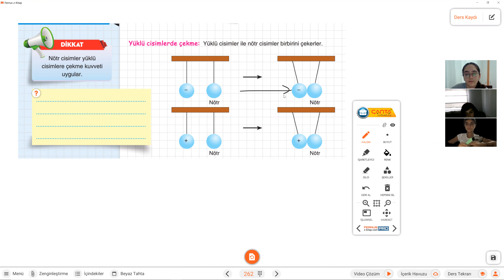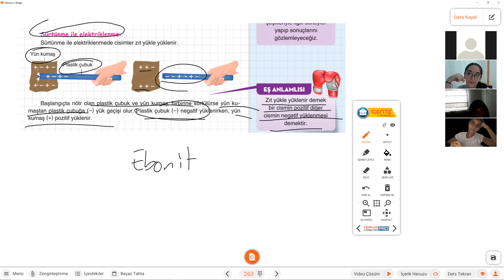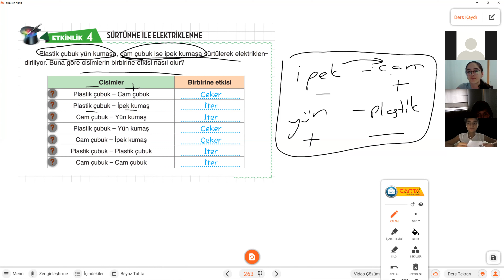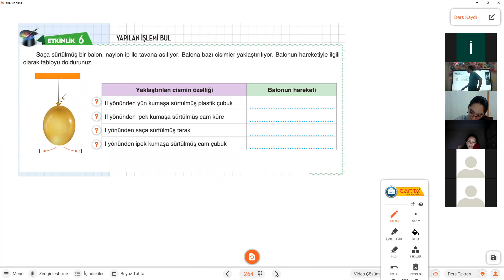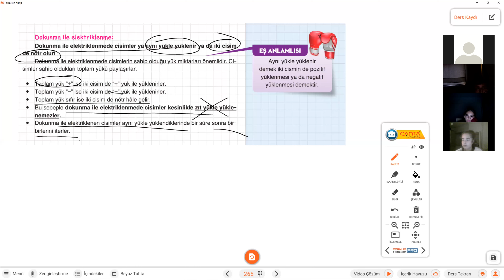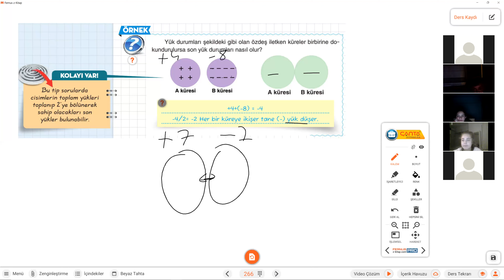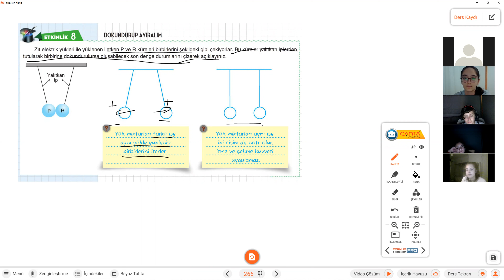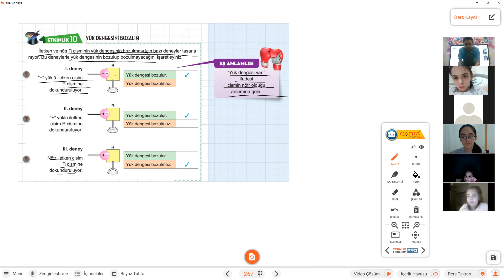LGS FEN DERS 44 ELEKTRİK 2